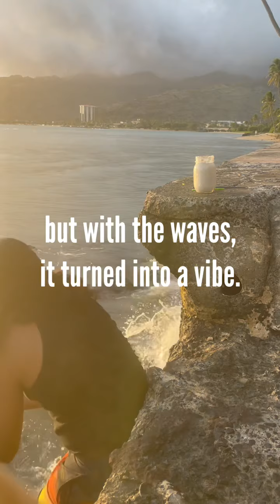let me grease your scalp | Soft Wave ASMR